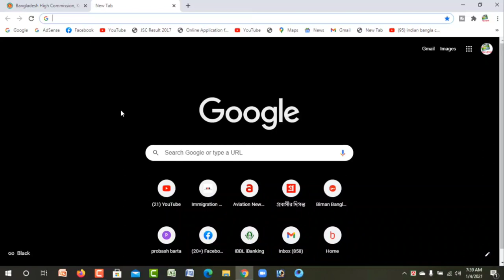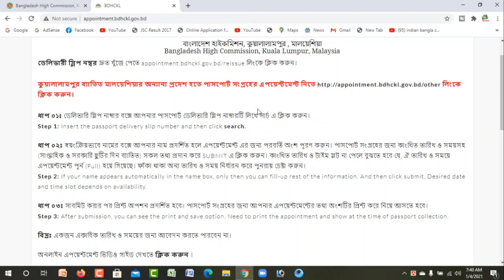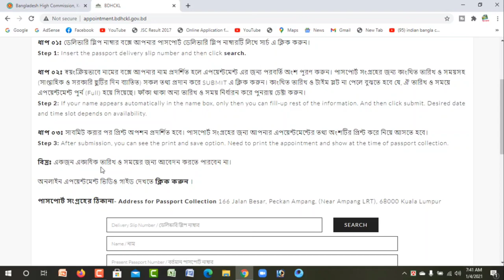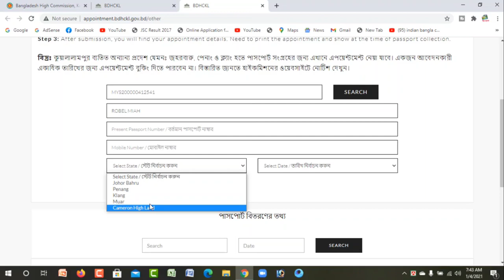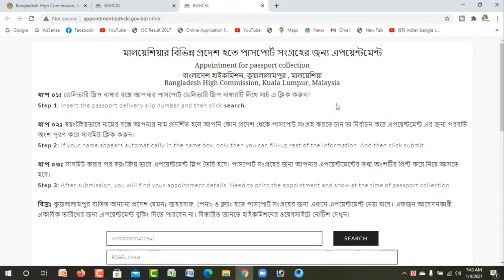মালয়েশিয়া প্রবাসিরা অনলাইনে হাই কমিশন থেকে পাসপোর্টের এপয়েন্টমেন্ট ডেট নিন সহজেই। Showrove's World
যে সমস্ত মালয়েশিয়া প্রবাসীরা বাংলাদেশ হাইকমিশনের পাসপোর্টের জন্য অ্যাপার্টমেন্ট নিতে চাচ্ছেন আজকের ভিডিওটি তাদের জন্য। আজকের ভিডিওতে আপনারা কিভাবে মালয়েশিয়াতে অবস্থিত বাংলাদেশ এম্বাসি থেকে খুব সহজে অ্যাপার্টমেন্ট নিবেন সে বিষয়ে বিস্তারিত আলোচনা করেছি। আশাকরি ভিডিওটি আপনাদের ভালো লাগবে